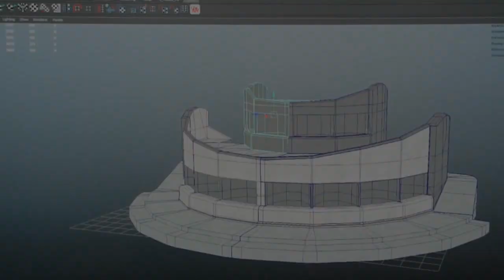Planet Arkadia, CEO Interview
Planet Arkadia CEO, David Dobson, sharing some insights on Planet Arkadia and Arkadia Studios.

Planet Arkadia is a sci-fi treasure hunting virtual planet set within the Entropia Universe. Participants will have the chance to search for treasure that has a real cash value and have the option to withdraw profits back to their real life bank account.